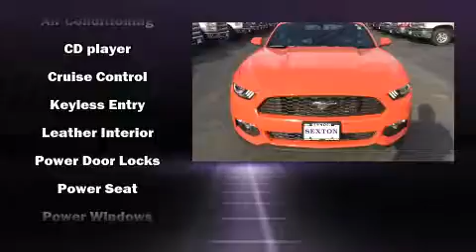2016 Ford Mustang in Moline, IL 61265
Sexton Ford
3802 16th Street

Here's a great deal on a 2016 Ford Mustang. With just over 20,000 miles on the odometer, this vehicle stands out from the competition! We pride ourselves in consistently exceeding our customer's expectations. Stop by our dealership or give us a call for more information.